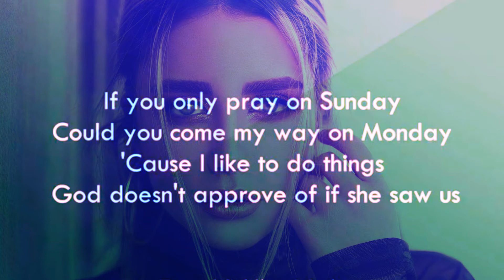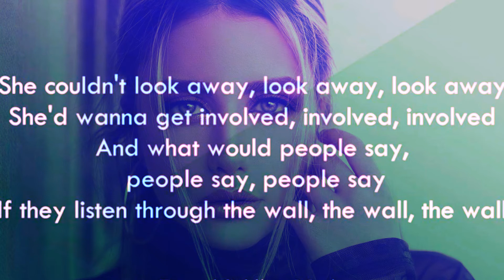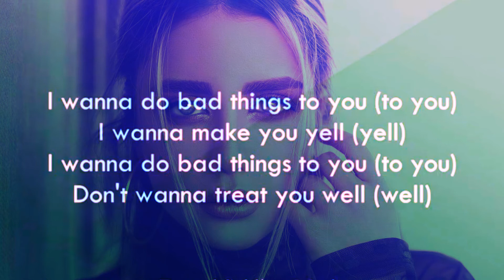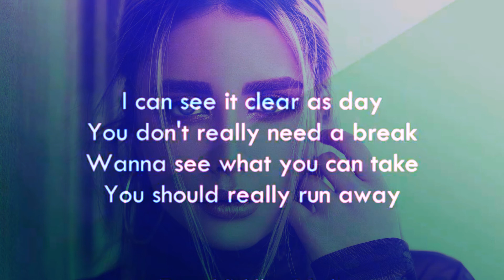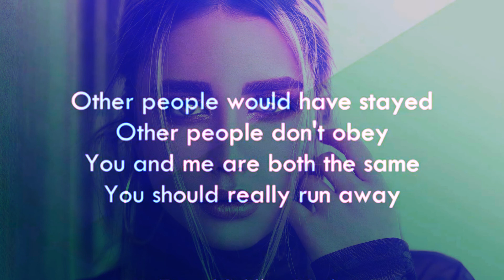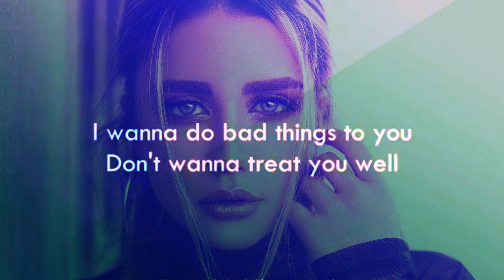Oxytocin - Billie Eilish (Lyrics)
Lyrics

[Verse 1]
If you only pray on Sunday, could you come my way on Monday?
'Cause I like to do things God doesn't approve of if She saw us

[Chorus]
I can see it clear as day
You don't really need a break

[Post-Chorus]
I wanna do bad things to you (To you)
I wanna make you yell (Yell)
Don't wanna treat you well (Well)

[Verse 2]
If you find it hard to swallow, I can loosen up your collar
'Cause as long as you're still breathing
Don't you even think of leaving

[Pre-Chorus]
Not gonna wanna look away, look away, look away
You're gonna wanna get involved, involved, involved

[Outro]
Bad things
To you